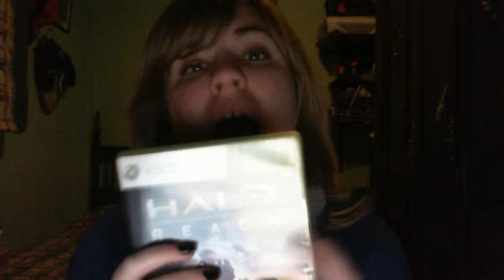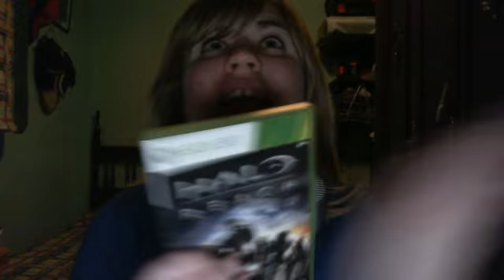Sorcery ya tiene fecha y HALO 4 no tendrá Beta!